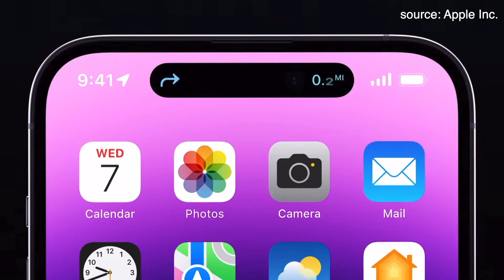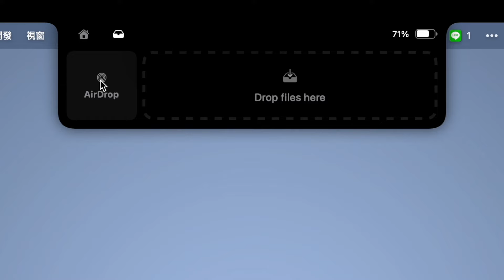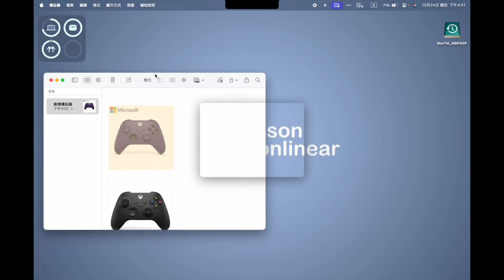屬於 MacBook 的動態島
🔥 請點「更多內容」展開說明區下載資源

2021 年後推出的新版 MackBook 都搭載了非常顯眼的瀏海，現在你可以替他裝上免費的 BoringNotchc ，就能立刻擁有如同 iPhone 一般的動態島效果喔。

🎊 【傑森3C管家】 賣場開幕啦 🎊 歡迎來逛逛，別忘了領關注禮物

✅ TheBoringNotch 2.1 版 (如遇最新版無法使用暫存檔案匣問題，請先換回 2.1 版)

章節導覽
0:00 開場
0:44 使用方式
0:59 支援 AirDrop
1:18 檔案暫存匣
2:00 小缺點
2:37 總結